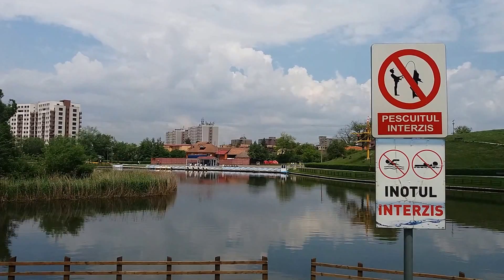Parcul NOUA (BRASOV)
Parcul Noua se afla in cartierul cu acelasi nume si este un parc care corespunde tuturor dorintelor oamenilor...
Parcul beneficiaza de locuri de joaca ptr copii , lacul (zona debarcader) , tiroliana (una destul de generoasa) , zona de picnic (amenajat corespunzator ptr iesirile in natura - gratar ) , multa verdeata (ptr o stare de bine) , privelisti catre piscurile montane , etc.
Prin acest mic film, intentionez sa va arat ca parcul NOUA din orasul Brasov... merita macar o data vizitat... Incantarea va fi cu siguranta atat de partea celor mici , dar si a adultilor .
 -- vizionare placuta --